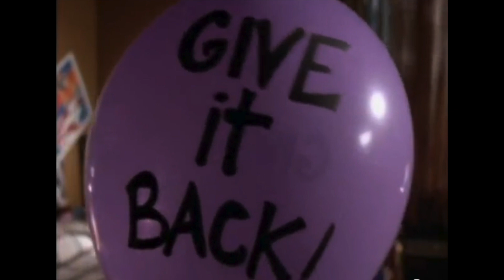Are You Afraid of the Dark Review and Favorite Episodes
AreYouAfraidOfTheDark 90sNickelodeon Nickelodeon Are You Afraid of the Dark was one of the most popular shows on Nickelodeon in the 1990s. Where the show was such a huge part of my childhood I thought it would be fun to do a video talking about some of my memories from the show and what some of my favorite episode's were.

What are some of your guys favorite episodes from this nostalgic Nickelodeon show?

*Any footage that is not mine is strictly for review purposes only